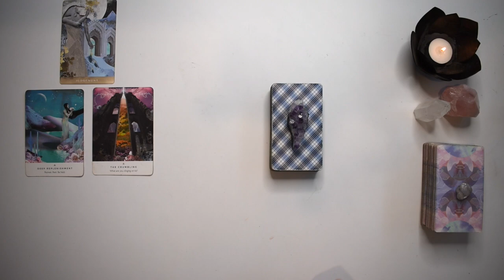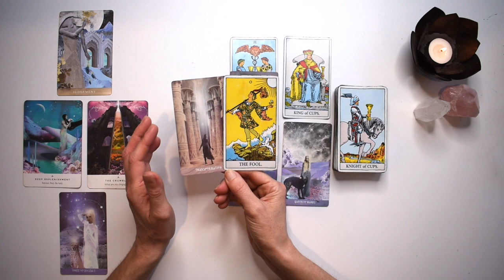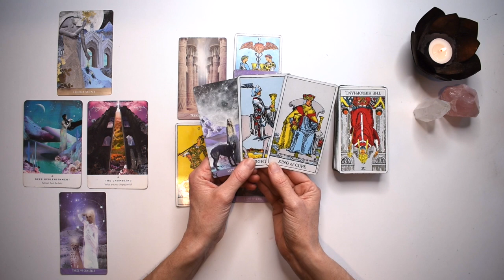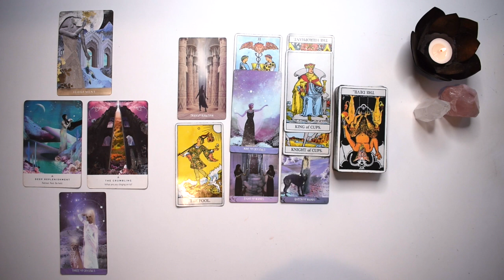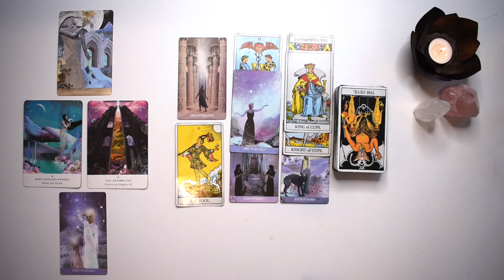GEMINI WEEKLY TAROT | GET READY! THIS WILL CHANGE YOUR ENTIRE LIFE PLAN GEMINI!! ~ Nov 1-7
I hope you enjoyed the GEMINI weekly tarot reading for the week November 1-7, 2021. Check out the October monthly tarot reading playlist for other tarot card readings or the GEMINI yearly tarot 2021 playlist for more channelled guidance.